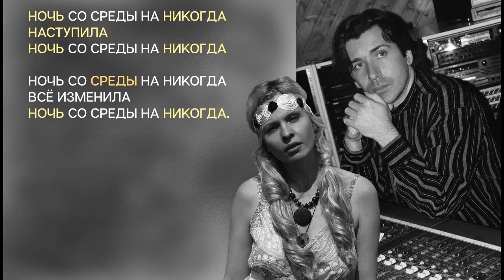"НОЧЬ СО СРЕДЫ НА НИКОГДА" 24.02.2022 - ОЛЕГ МОЛЧАНОВ, АЛЛА КОВНИР, ГРУППА "МИССИЯ ЛЮБВИ"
Музыка, аранжировка, гитары, вокал - Олег Молчанов, стихи - Аркадий Славоросов, вокал - Алла Ковнир, бас гитара - Геннадий Кривоносов, клавишные, вокал - Роберт Аллерборн.
Посвящается памяти всех погибших с двух сторон в Украине, души которых ангелы забирают на небо. И огромная благодарность моему соавтору, который тоже уже на радуге, за эти гениальные стихи!